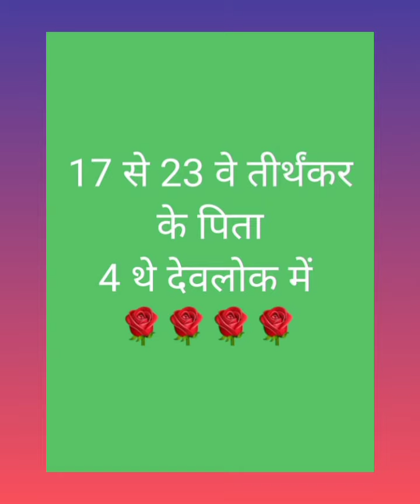थोकडा नं - 63 । तीर्थंकर के पिता किस गति में गए